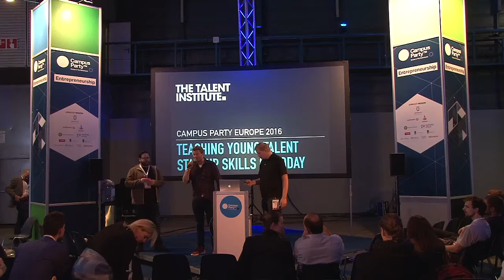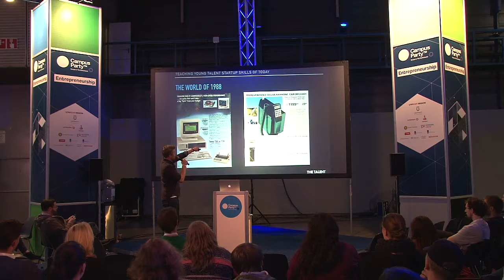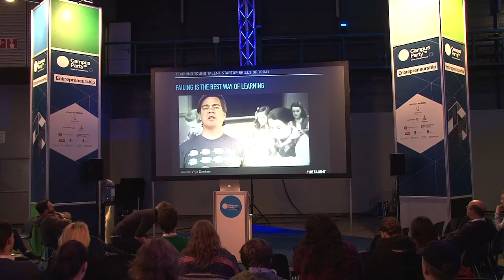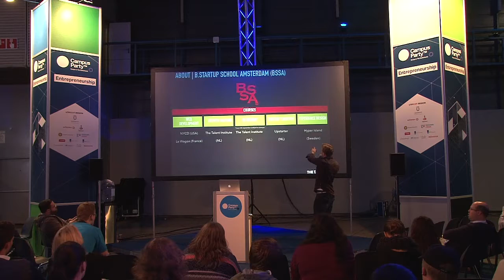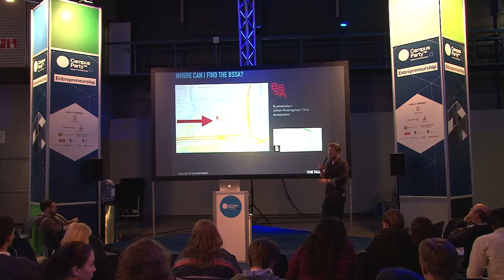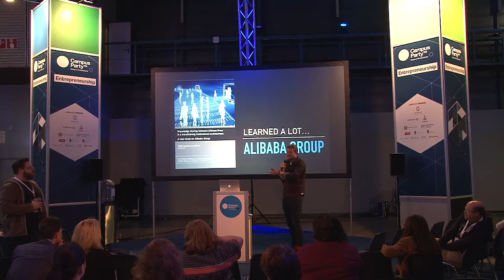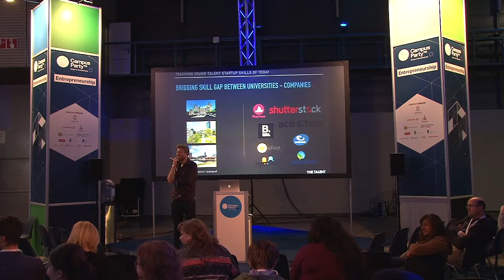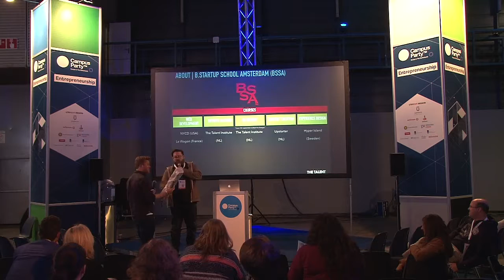CPEU4 - Startup - Frido van Driem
Startups and fast growing companies demand a new set of skills that are not learned at universities. The B. Startup School Amsterdam solves this issue.

"Within startups and fast growing companies there is an demand for a new set of skills that are not learned at universities. To offer the young talent the opportunity to work in this fast pacing environment, the B. Startup School Amsterdam (BSSA) teaches them the startup skills of today. We believe that teaching hard skills such as growth hacking, coding, content creation and design will increase the job opportunities for the young and will contribute to the success of the startups and fast growing companies.